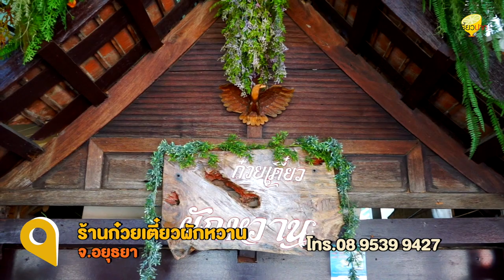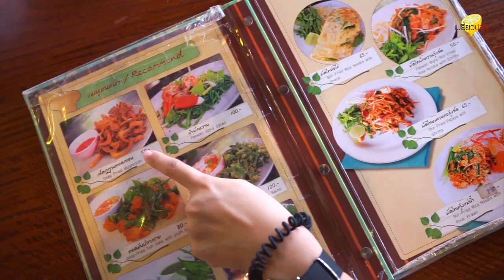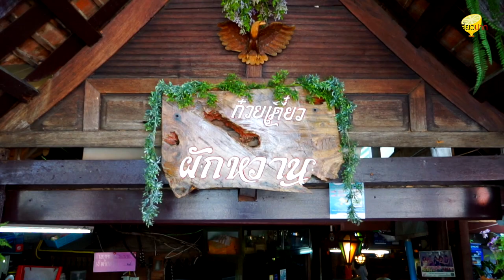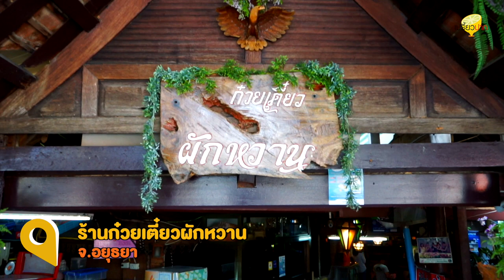ก๋วยเตี๋ยวผักหวาน จ.อยุธยา I เปรี้ยวปากรีวิว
ผักหวาน ผักหวาน ผักหวาน มีอยู่ในทุกเมนู
ซึ่งมันดี๊ ดี มีประโยชน์ อร่อม กรอบ
ร้านนี้ไม่ใกล้ไม่ไกล "ก๋วยเตี๋ยวผักหวาน"
อยู่ที่จ.อยุธยา จากกรุงเทพฯ ไปประมาณ ชั่วโมงกว่าๆ
ได้ไหว้พระ ทำบุญ และทานของอร่อยแบบนี้ จัดเลย

🚩 ร้านก๋วยเตี๋ยวผักหวาน อยุธยา
📌 หน้าวัดสุวรรณดารารามฯ เทศบาลนคร

ติดต่อตรงได้ทาง 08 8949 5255 (มีมี่) , 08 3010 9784 (ผึ้ง)